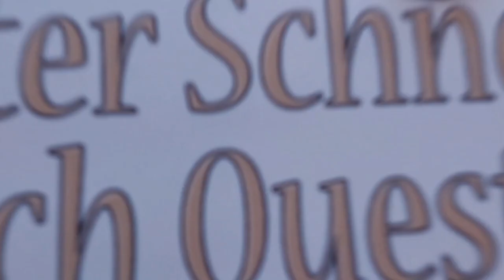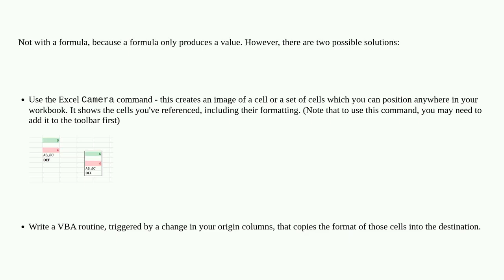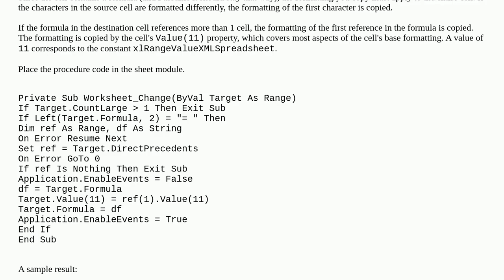When one cell equals another, can the font, colour and size also change to equal another cell?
A special thanks goes out to the community

  microsoft-excel worksheet-function cell-format